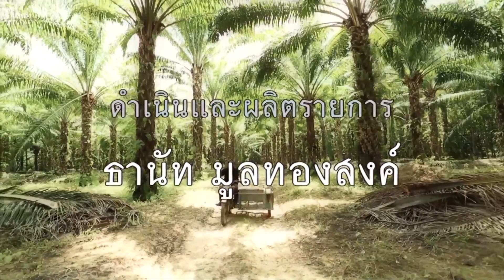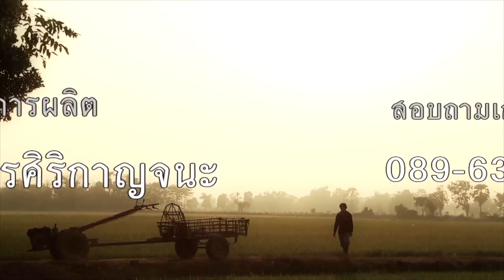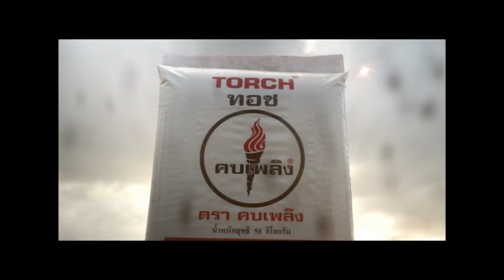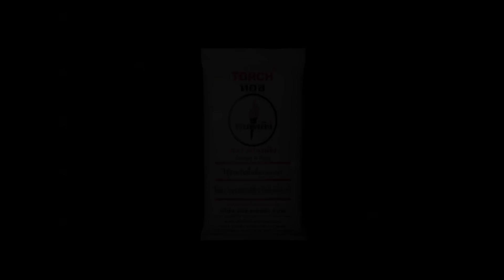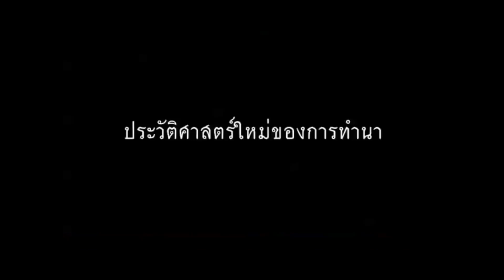ทอชทีวี - สวนลำไยไร่ละล้าน ตอนที่ 2 (จบ)